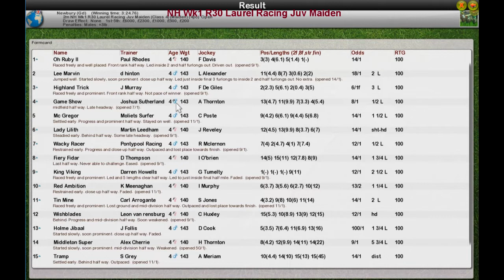NH Wk1 R30 Laurel Racing Juv Maiden